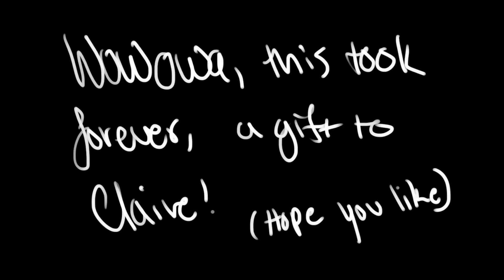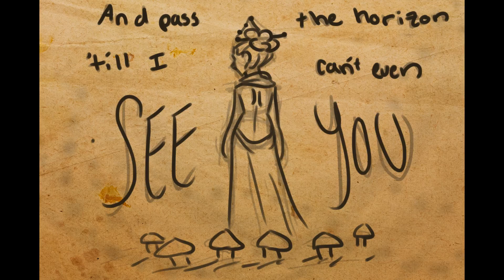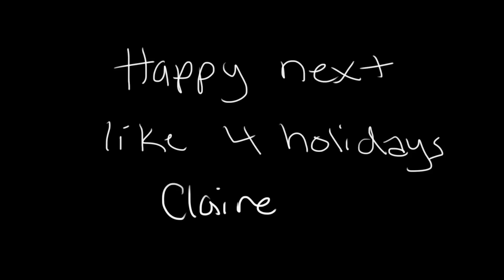Boats and Birds [OC Map]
Well I hope you like it you tool. I spent way to long on this.